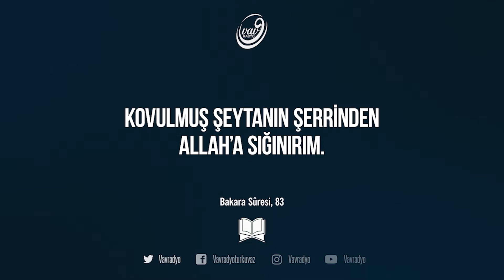Bakara Suresi, 83 🗣︎ Nüvit Candaner